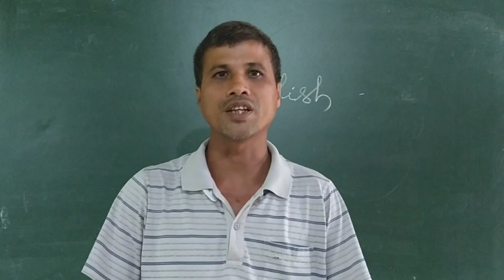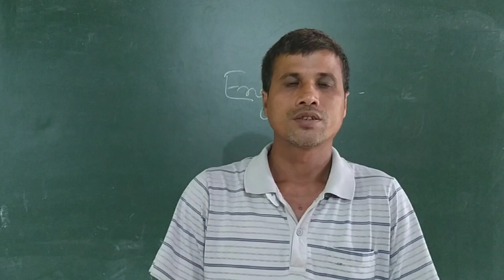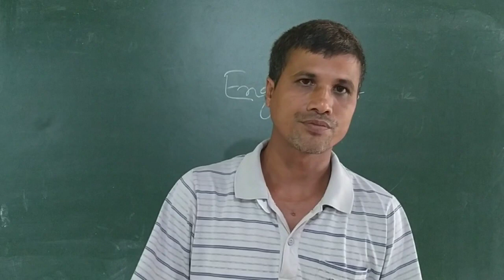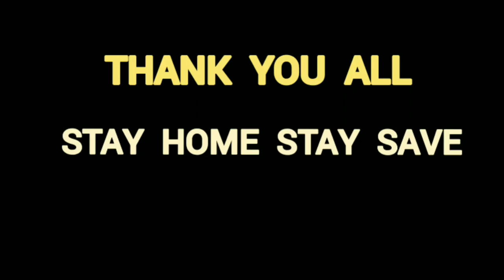The portrait of a Lady | ENGLISH | Class 11( NCERT)|PD Academy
ENGLISH
Class 11(NCERT)

By - Babul Bordoloi

Pachim Darrang Academy
Junior College
Sipajhar, Darrang (Assam)